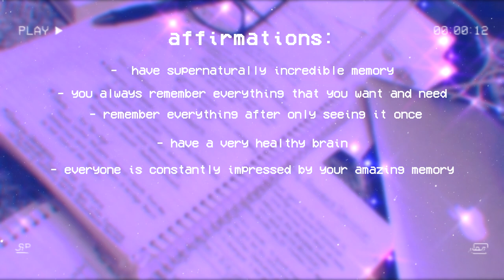❝i can remember everything!❞ | have an incredible memory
꧁ 𝐭𝐞𝐧'𝐬 𝐛𝐞𝐧𝐞𝐟𝐢𝐭𝐬

   ↬ have supernaturally incredible memory
   ↬ you always remember everything that you want and need
   ↬ remember everything after only seeing it once
   ↬ have a very healthy brain
   ↬ everyone is constantly impressed by your amazing memory

☆·.   𝐧𝐨𝐭𝐞𝐬   ·.·☆
— you will only get the benefits you want
— you only need to listen once
— permanent and safe
— includes only positive affirmations
— downloadable

☆·.  𝐬𝐨𝐧𝐠   ·.·☆

☆·.  𝐭𝐚𝐠𝐬   ·.·☆
tenten subs, memory subliminal, memory, how to memorize, photographic memory, photographic memory subliminal